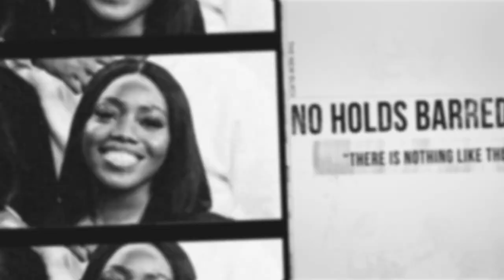The Day After - Full Show: "Surprise Nipple Gate" | 23-05-22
Today on The Day After,

00:00 Intro
11:05  Headlines - Monkeypox cases increase, Afghan female tv presenters forced to cover faces.
29:06 What You Saying? - The covering of faces in public spaces.
50:03 Headlines - Albanese becomes Australia’s Prime Minister, Father of 2 leaves partner of 10 years for Ukrainian woman he’s known for 10 days, Another tory MP in the news for all the wrong reasons
01:09:35 Word on Road - Details of Kourtney Kardashian wedding to Travis Barker, Prince Charles & Camilla to star in the east Enders jubilee episode, Man who attacked Dave Chappelle on stage says he did it because he was triggered by Chapelle’s LGBTQ jokes
01:30:52 The People's Journal - Putin cuts off gas to Finland, Royal Mail increases prices, The cost of living crisis.
01:41:02 The Rotation - GRM Daily, Tion Wayne, M Huncho, Biggie
01:53:29 Headlines - Man City win the Premier League, Joshua Buatsi beats Craig Richards.
02:02:37 Done Out 'Ere - Tory MP
02:07:33 Outro

Executive Producer: Brent - IG: writtenbyhim
Producer: Emman - IG: THEBLXCKCREATOR
Video Producer: Brent
Video Editor: TWO-0 - IG: two_0h

THE DAY AFTER (TDA) is ’The Home of Popular Culture’. The first of its kind; TDA is a UK based daily show emerging from within Black British culture dedicated to bringing you original, fresh & up-to-date content. Unfiltered, undiluted and with no holds barred!

Dropping every weekday from 7pm, tune in to stay up to date with current news, trending topics and experience the very best interviews with your favourite artists, entertainers, educators, celebrities and influencers.

Prepare to be entertained by a fearless, engaging & cohesive lineup of hosts; Margs, Yusuff, Qoy and Esther, who promise to deliver the most creative & freshest take yet on The Culture’s news and entertainment.